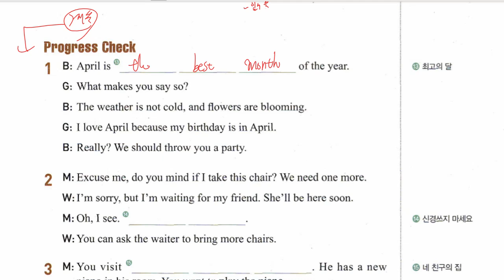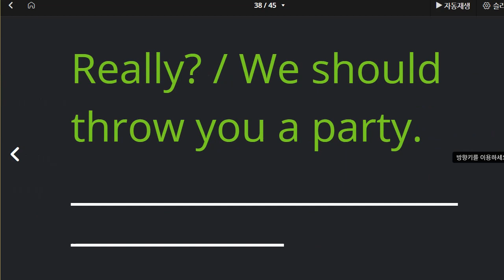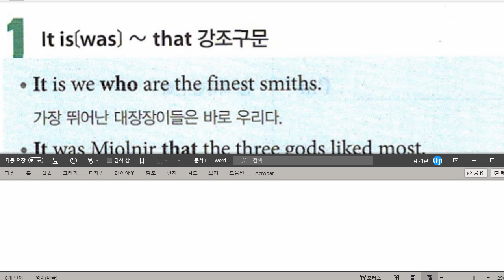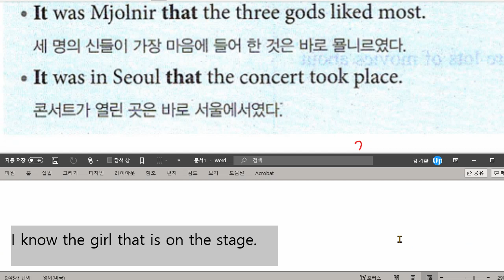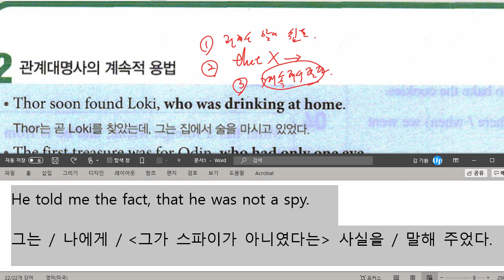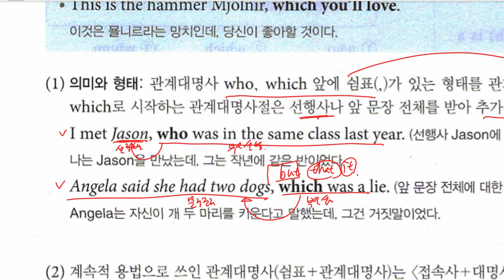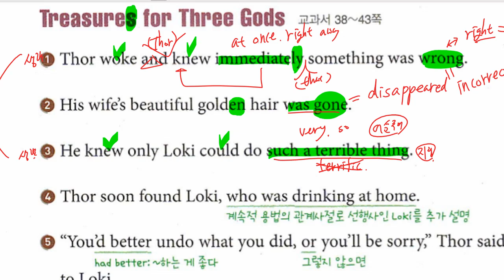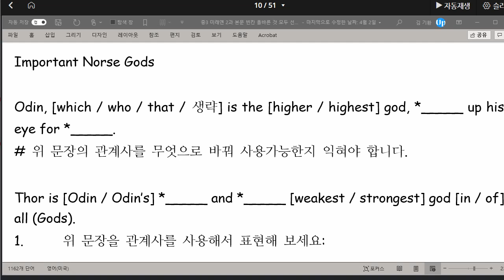중3 2021 04 14 구미중 도송중 미래엔 2과 대화 문법 본문